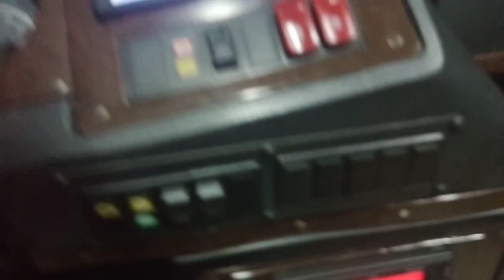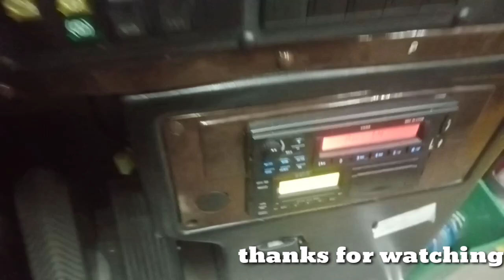ANO ANG TAMANG PAG APAK NG PEDAL SA PRENO NG BUS NA FULL AIR BREAK? || Gilbert ono vlog